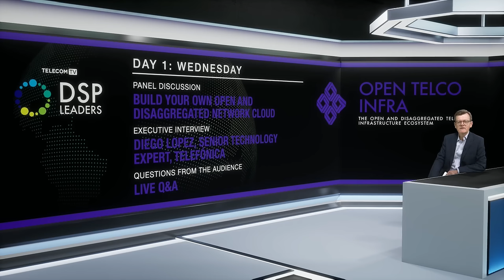Build your own open and disaggregated network cloud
The move to public cloud appears at times to be unstoppable, yet there remain many questions over its suitability for telco workloads. So why not build your own network cloud delivery platform, optimised to run telco-specific workloads and capable of supporting targeted digital services for telco customers? What would be the benefits in terms of financial management, knowledge creation and skills retention? What tools and projects could be harnessed to build out an open and disaggregated network cloud infrastructure? And what are the challenges and pitfalls of this approach?

Featuring:
- Beth Cohen, SDN Network Product Strategy, Verizon Business Group
- Manish Singh, CTO, Telecom Systems Business, Dell Technologies
- Paul Miller, Chief Technology Officer, Wind River
- Rahul Atri, Consulting Analyst, Appledore Research
- Terje Jensen, SVP of Network and Cloud Technology Strategy, Telenor
- Vivek Chadha, SVP & Global Head of Telco Cloud, Rakuten Symphony